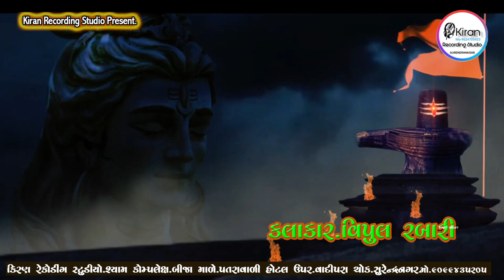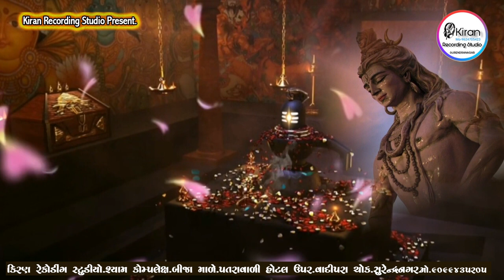શિવ શંકર ભોલેબાબા - Vipul Rabari - વિપુલ રબારી - Shiv Sankar Bholebaba